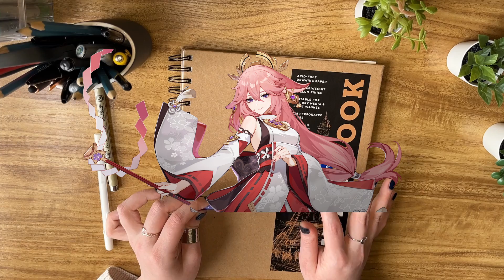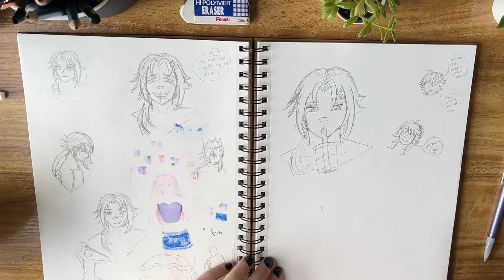lo-fi sketch session starring kamisato ayato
I CAN'T WAIT FOR THIS HYDRO MANNNNN 💙🌊
i've been itching to wish since raiden's first banner and i need his banner to come out asapppp
join me on this chill sketching journey and let's vibe out!